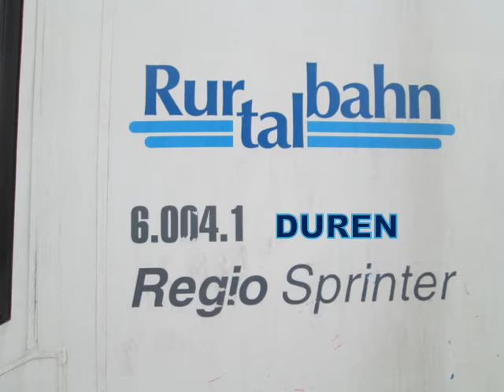Duren's Rurtalbahn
Photo's taken 7th March 2013